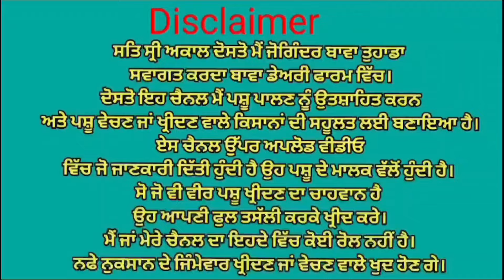ਦੋ ਤਾਜੀਆ ਸੂਈਆ ਗਾਵਾਂ ਵਿਕਾਉ 👌👌 ਮਗਰ ਵੱਛੀ💥💥💥 Bawa dairy farm